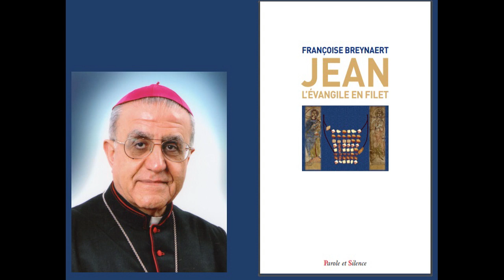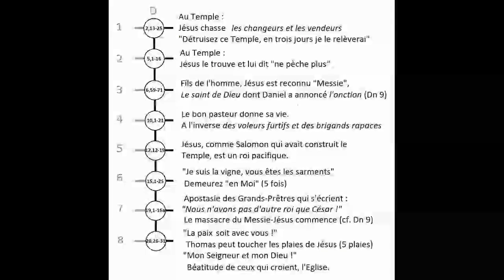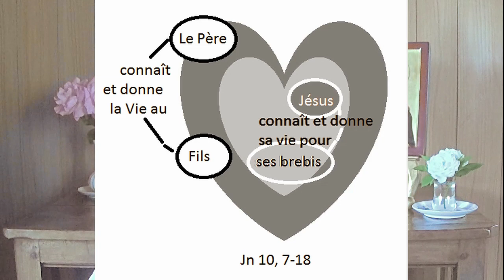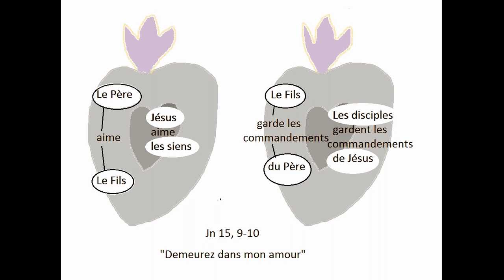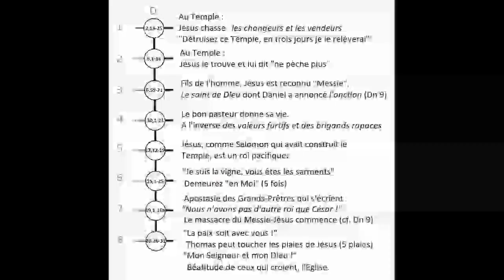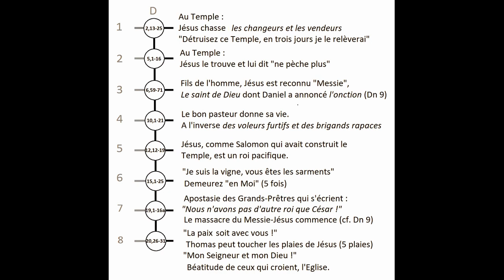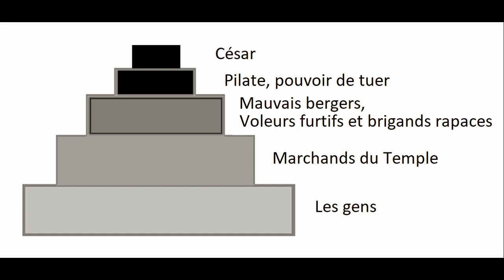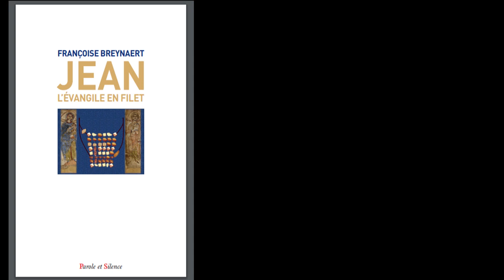21. Jean : l'évangile en filet. Fil vertical D : Le Temple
Françoise Breynaert, Jean, l’évangile en filet, Parole et Silence, 8 décembre 2020, 28€, 470 pages.
foi-vivifiante.fr
Voici une exégèse complète de l’évangile selon saint Jean, et même révolutionnaire au sens où elle prend au sérieux ce que les Chrétiens de l’Eglise araméenne de l’Orient ont toujours dit (mais qu’on n’écoute pas encore vraiment en Occident) !
Elle rend enfin accessible à tous, pas à pas, l’oralité particulièrement riche de cet évangile composé par l’apôtre en araméen à la manière d’un filet, c’est-à-dire en vue d’être médité selon la lecture horizontale habituelle, ou verticale, ou même autre encore : c’est le secret encore trop méconnu de sa structure. Ces diverses lectures révèlent des aspects insoupçonnés ou seulement entrevus du mystère du Christ et de celui de l’histoire. Elles font redécouvrir en particulier le vrai sens de l’histoire, qui est révélé et qui est encore si méconnu aujourd’hui.
Au début de ce livre d’exégèse, on trouvera une longue introduction présentant la question de l’oralité, d’abord en général, puis relativement aux trois évangiles synoptiques, et enfin à la logique de composition propre à Jean.
Pour comprendre celle-ci, Fr. Breynaert retrace alors les trois étapes de sa formation :
♦ le témoignage premier de Jean (en alternance avec Pierre) et ses récitatifs,
♦ la première structuration en collier « filet » (beaucoup d’exégètes ont subodoré en effet l’existence de deux étapes),
♦ et la structuration en « filet » définitif, actuel.
Un Prologue, ou « shouraya » araméen, introduit aux diverses lectures de l’évangile, tandis que le fameux chapitre 17 constitue son « houtama » (ou épilogue qui « scelle »).
Cette étude s’enracine dans la lignée des recherches françaises du P. Marcel Jousse puis de Pierre Perrier, comme le rappelle dans la préface Mgr Thomas Yousif Mirkis, archevêque chaldéen de Kirkouk et de Sulaimanyah (Irak) :
« Ce livre constitue un cadeau au bon moment. Il nous ramène à l’essentiel de ce qui a fait le fondement du Christianisme : c’est la parole – le récit – qui faisait foi. Ce récit est transmis par une communauté vivante. Et malgré tous les malheurs qui vont se succéder ultérieurement, cette parole va se maintenir. […]
L’analyse que fait Françoise Breynaert est en continuité avec la démarche importante mais balbutiante du début des années 1960 (P. Marcel Jousse), et qui prend force de nos jours, quoiqu’elle soit combattue par certains « spécialistes » académiques. Elle est un peu en dehors des sentiers battus ou même marginale, « sans fondements » aux yeux de certains. Mais pour ceux qui s’y penchent, sans aprioris idéologiques, c’est une découverte de nos traditions syro-chaldéennes, une révélation étonnante qui éveillera certainement toujours plus d’intérêt, encore et encore. »